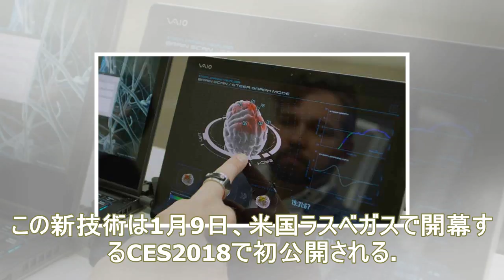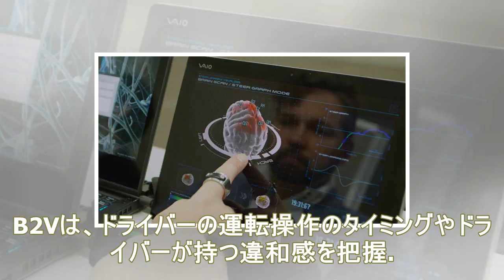脳波測定による運転支援、日産がces 2018で初公開へ